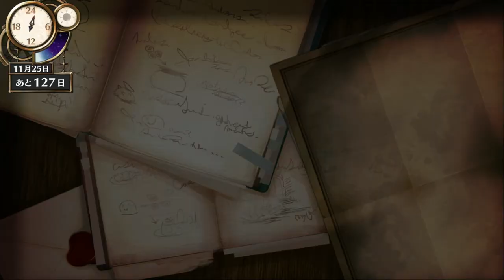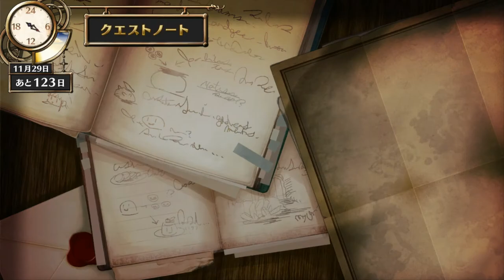【フィリスのアトリエ ～不思議な旅の錬金術士～】０５６ ドナの村・ウサちゃんを追い求めてｗ 【PC日本語版 難易度「ノーマル」】